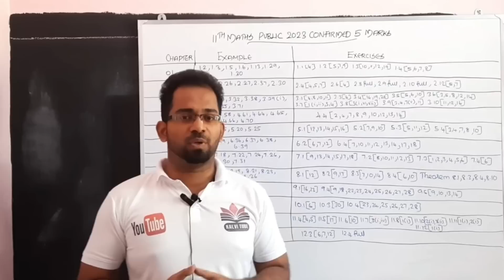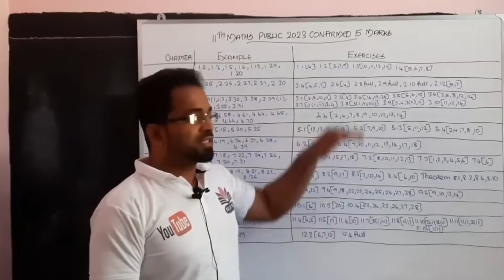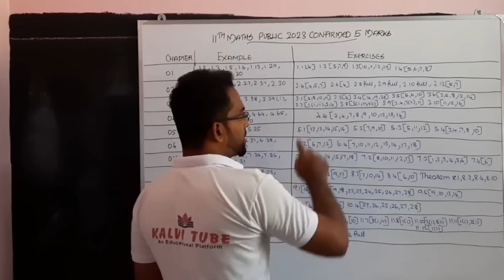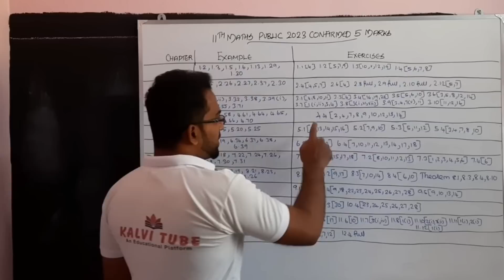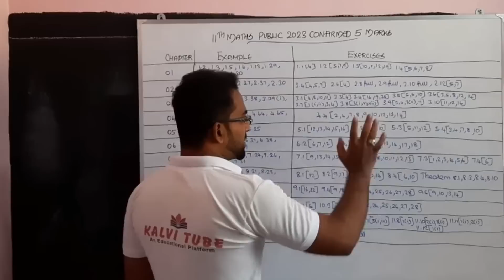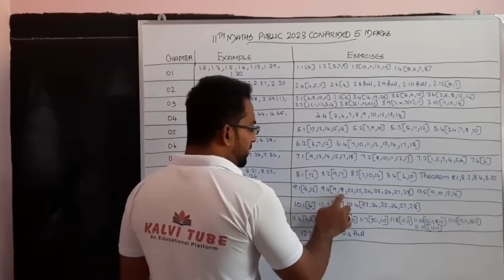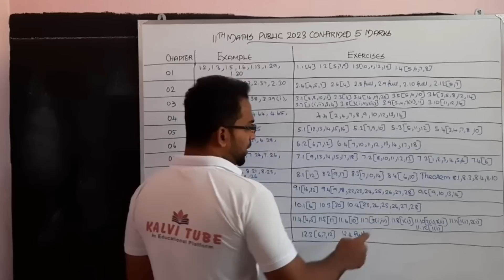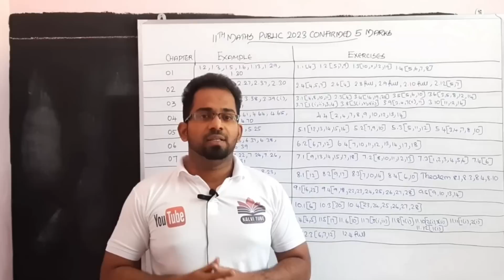11th Maths Important 5 Mark Questions 2023 | 11th Maths important Questions 2023 Kalvi Tube